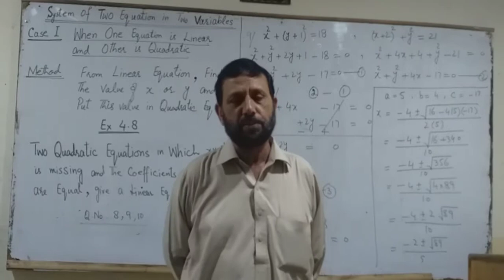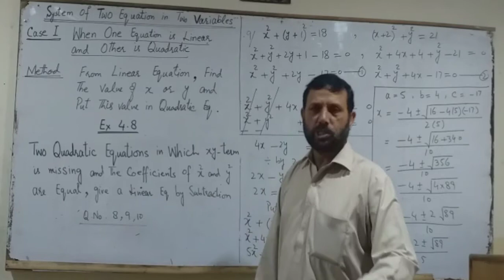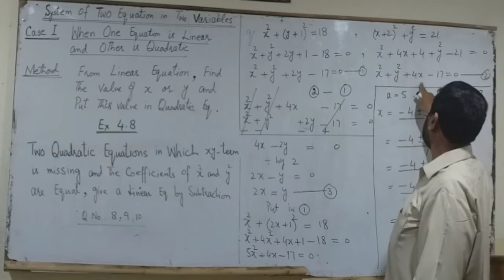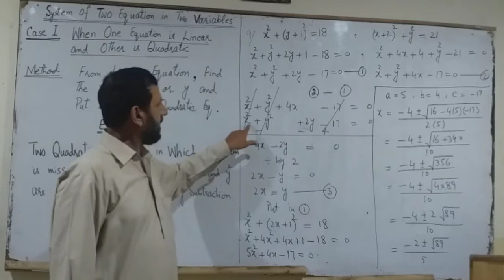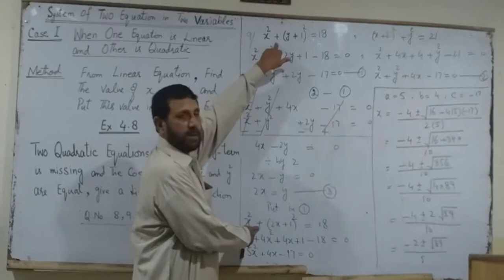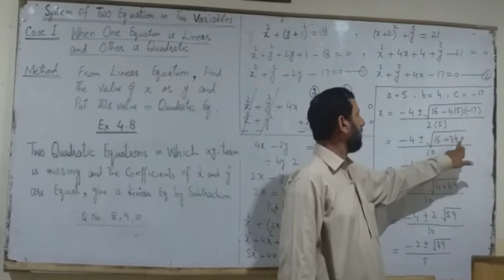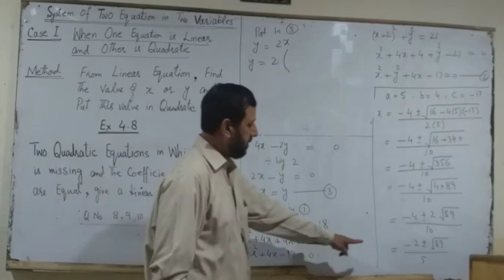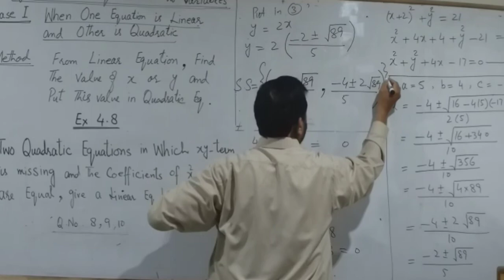Mathematics Lecture # 24|Rise College Multan